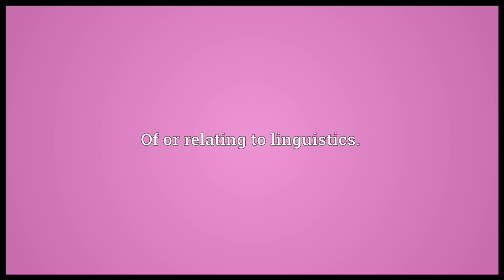Linguistic Meaning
Video shows what linguistic means. Of or relating to language.. Of or relating to linguistics.. Relating to a computer language..  linguistic pronunciation. How to pronounce, definition by Wiktionary dictionary. linguistic meaning. Powered by MaryTTS